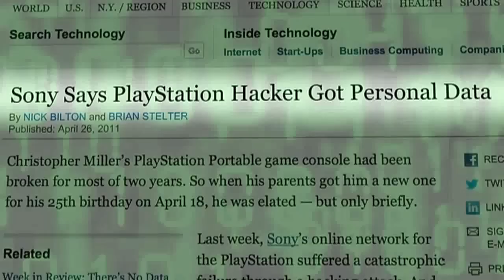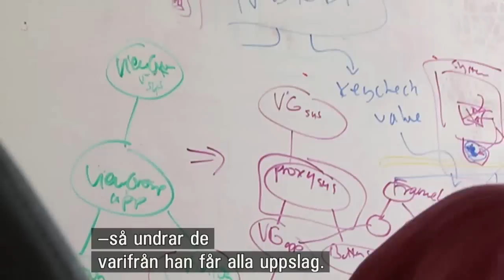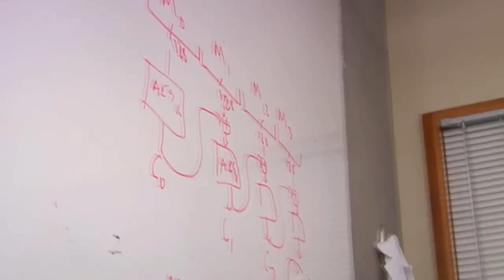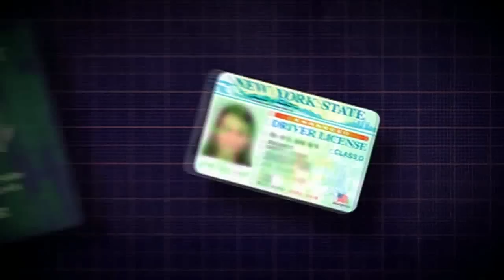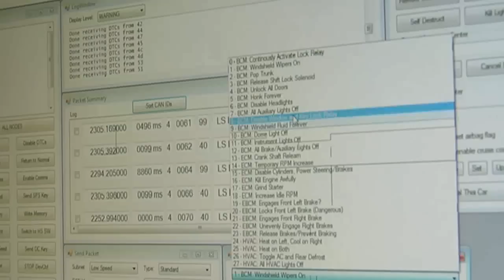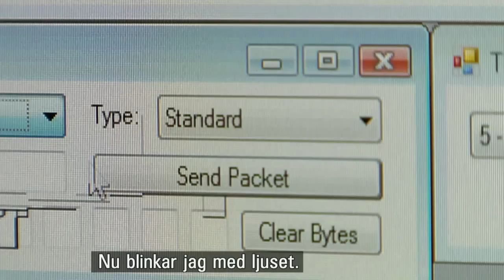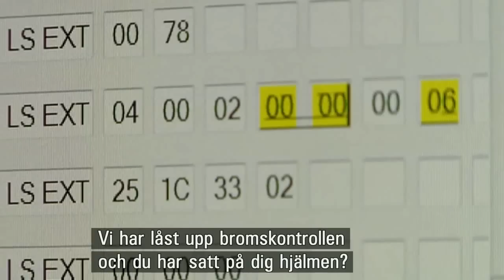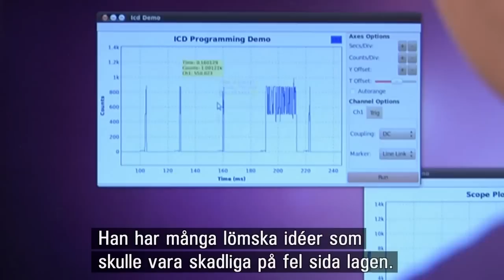Vetenskapens Värld - Hackare 1(2)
Utdrag ur Vetenskapens Värld 18/3 2013. Hela programmet finns på svtplay.